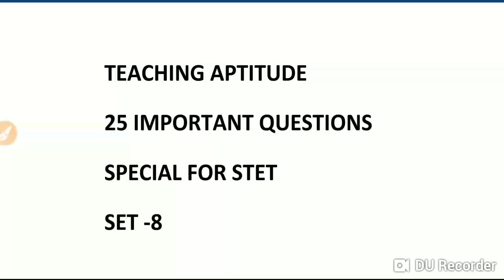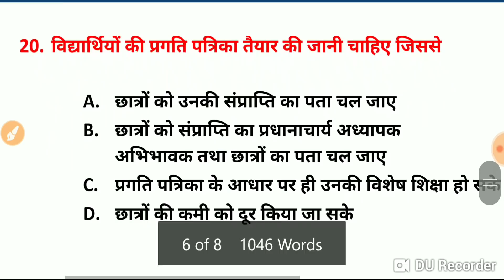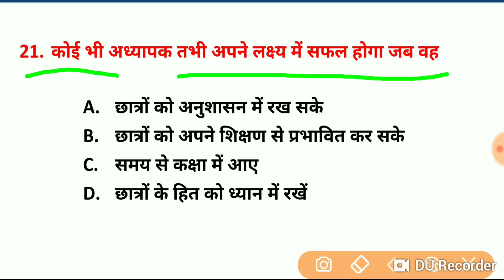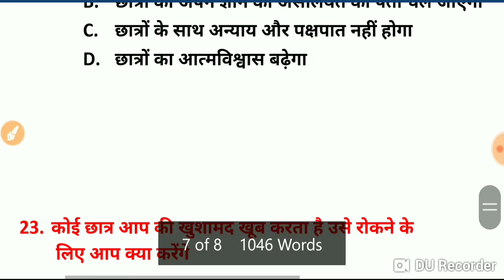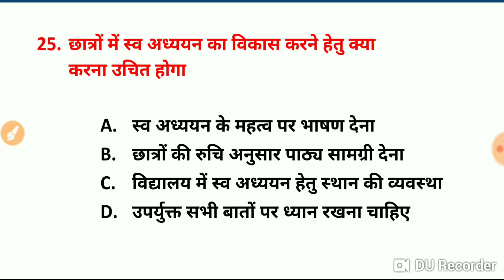STET TEACHING APTITUDE।25 IMPORTANT QUESTIONS।SET-8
Hello friends
आज हम लोग इस वीडियो में जानकारी लेने वाले हैं STET TEACHING APTITUDE AND SET 8 के बारे में।